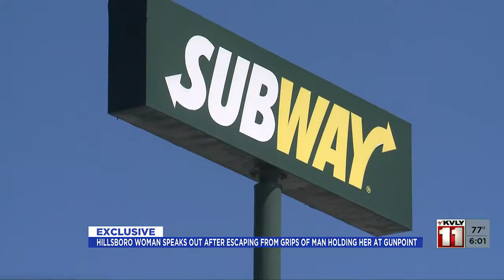VNL @ 6 Hillsboro woman speaks out after escaping from man holding her at gunpoint